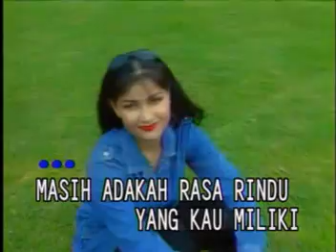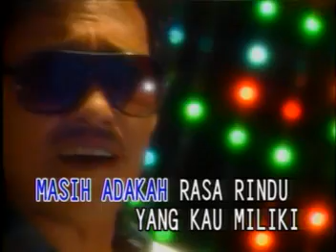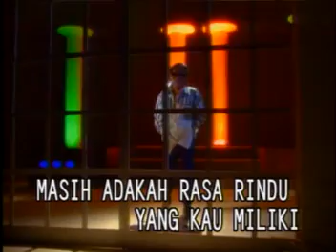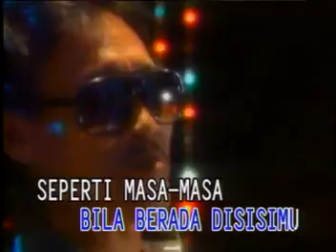H. Ona Sutra - Yang.....Yang